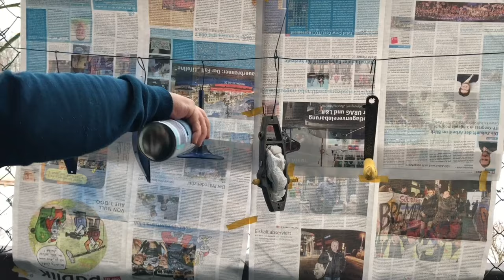70 Years hand drill restoration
Hello, everyone !!!

Today I am going to show you how to bring, approximately 70 years old hand drill produced by "Venusberg", back to life, but first some info about it.

The "Venusberg" drill was produced after the second World War, its also called "breast drill" beacause you are applying force with your breasts while you drill. The drill has 2 speeds, lower and higher, you can switch them by press and hold the button on the next side of the turnig handel the pull the hadle to the right, repeat the process to switch back to the first speed . The drill is very useful because it doesn't require any electrical power.